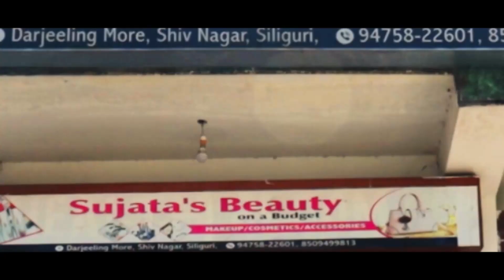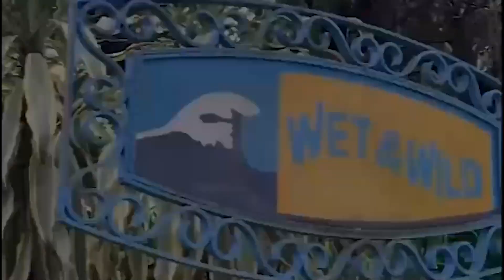विद्यार्थीहरूबिनै चौरस्तामा स्वयंसेवी शिक्षक-शिक्षिकाहरूले पालन गरे शिक्षक दिवस